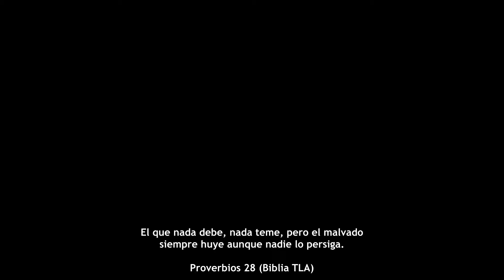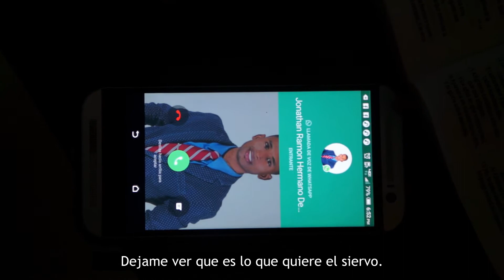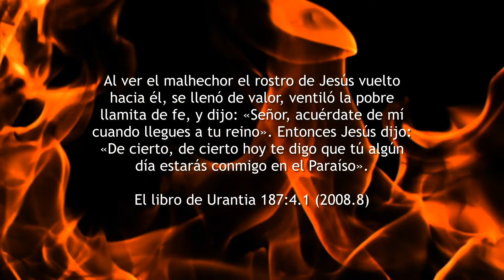Fenelon - La Calle 🔥 Video Oficial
Sean todos y todas bienvenidos a esta nueva temporada musical. Shalom!
En esta ocasión presentamos esta canción titulada: La Calle esperando que puedan disfrutar de esta breve historia que narra un fragmento de la realidad en la que vivimos, con mucho amor y cariño.
Juan Fenelon 👽

Sin Dios, Nada podemos Hacer!

Escucha mi musica en plataformas digitales

Angouri Corporation®️
Angouri Music®️